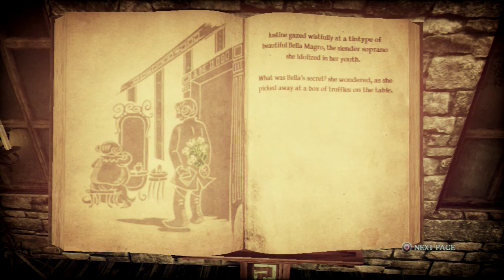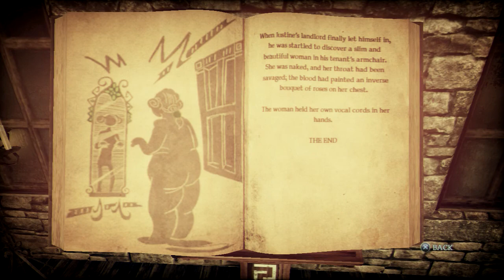Blind Let's Play Shadows of the Damned Part 16: Tongue kissing with Paula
Rufus finally wakes up from a long suburban nightmare. Garcia and Paula finally reunite... or do they?